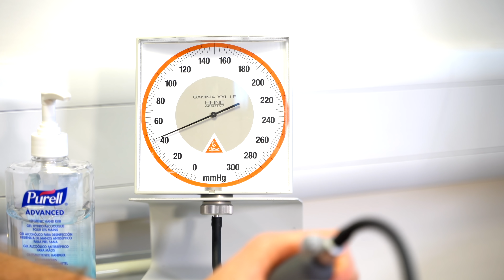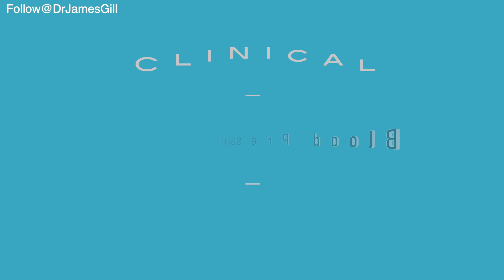How to Measure Blood Pressure - Manual Blood Pressure OSCE - Clinical SKills - Dr GIll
Taking a Blood Pressure Clinical Assessment - Clinical Skills Revision - Dr Gill

When students begin at medical school, one the first clinical skills that they are requested to master - in fact in week one of the course is how to take a manual reading of a patient's blood pressure and interpreting blood pressure reading as part of the overall clinical assessment

When you are used to using the bladder and sphygmomanometer, it is very simple clinical skill, but in the first weeks of medical school, this can be a real challenge.

So here we set out the clinical assessment of the blood pressure as a clinical examination demonstration

00:00 - Introduction and Patient Verification
00:30 - Explaining the Blood Pressure Assessment Process
00:50 - Blood Pressure Measurement
01:30 - Listening to Confirm Blood Pressure Readings
02:00 - Blood Pressure Reading Results and Switching Arms
03:10 - Final Blood Pressure Readings and Conclusion